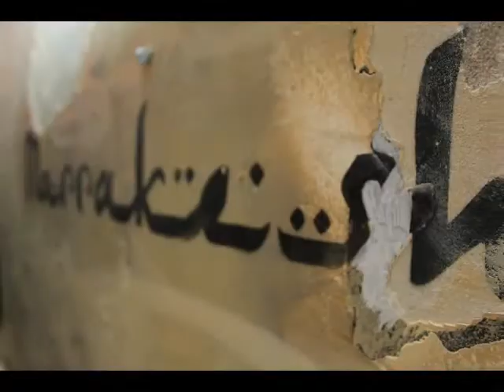[ JACKIE'S 21ST BIRTHDAY ] by I.C. CAPTURED